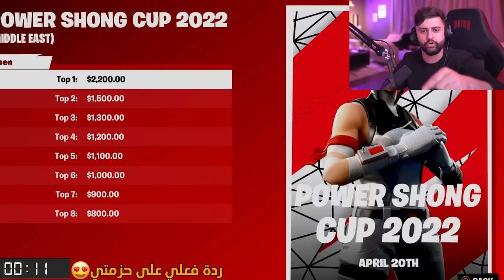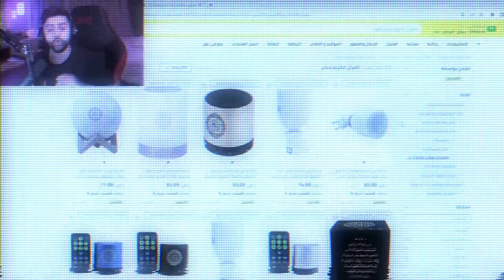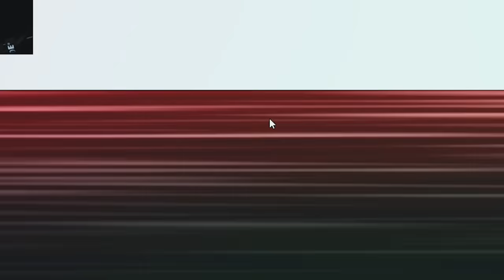واخيررا مود سبايدر مان لكن بامونج اس 😳🔥!! ( مود سبايدر مان الاسطوري 😍!)